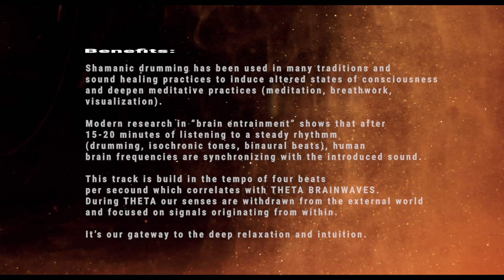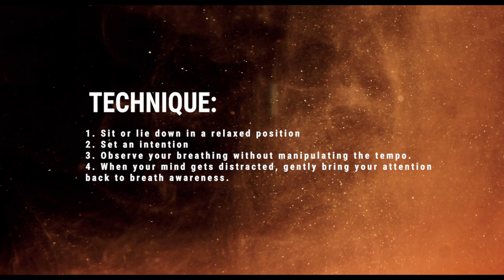Shamanic Drumming Journey / BREATHWORK AND BRAIN ENTRAINMENT SOUNDTRACK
This shamanic drumming journey soundtrack is created in 4 beats/ 1 sec tempo, which slows down the activity of the brain to theta frequencies (brain entrainment). Theta frequencies correlates with the state between wakefulness and sleep, deep relaxation and meditation. During "Theta" our senses are withdrawn from the external world and focused on the signals originating from within. It's our gateway to the deep relaxation and intuition.

EXERCISE:

Simply sit or lie down in a comfortable and relaxed position, focus on the observation of your breath and let the music pull you into a deep meditative and relaxed state. If your mind starts to drift away, gently bring your awareness back to the breath.